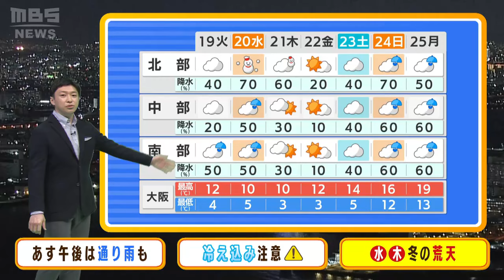【3月19日(火)】午後にあちらこちらで通り雨 今週は長めの「寒の戻り」に【近畿地方の天気】天気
３月１９日（火）の近畿地方は、午後にあちらこちらで通り雨があるでしょう。雨具を持ってお出かけください。

　天気の移り変わりが早く、晴れをもたらす高気圧は次第に東へ離れ、低気圧が北からも南からも近づいてくるでしょう。このため、近畿地方は午前中に晴れ間もありますが、昼すぎ以降は所により雨が降る見込みです。特に北部や南部が降りやすくなりそうですが、京阪神を含む中部も雨の可能性がありますので、空模様にお気を付けください。

　朝の冷え込みが強く、最低気温は大阪と神戸で４℃、そのほか内陸部は多くの所で０℃前後まで下がる見込みです。日中の最高気温は北部では前日より高くなりますが、中部や南部は概ね前日と同じくらいで、１２～１３℃という所が多い見込みです。日ざしも少ないため、昼間もひんやり感じられるでしょう。

　２０日（水）の「春分の日」は上空に強い寒気を伴った低気圧が近づき、大気の状態が非常に不安定になる見込みです。雨や風が強まり、雷や突風を伴うおそれもあります。２１日（木）にかけて寒さも一層厳しくなり、北部では広く雪が降るでしょう。冬の嵐の再来となり、春の彼岸のお墓参りやお出かけにはあいにくの天気になってしまいそうです。彼岸明けの２３日（土）にかけて平年より気温が低めで、今週は長めの「寒の戻り」となる見込みです。